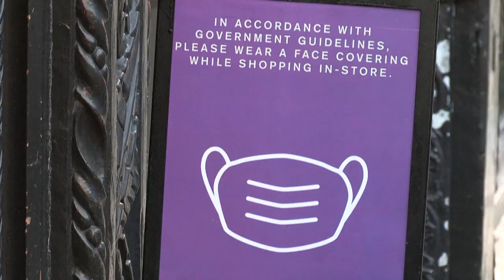Эксперты ждут от киберпонедельника новых рекордов на фоне COVID-19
Вслед за рекордной по онлайн-продажам "черной пятницей" в США и Европу пришел киберпонедельник.